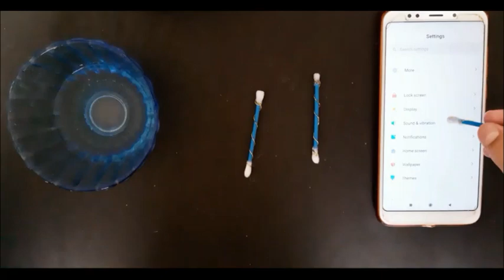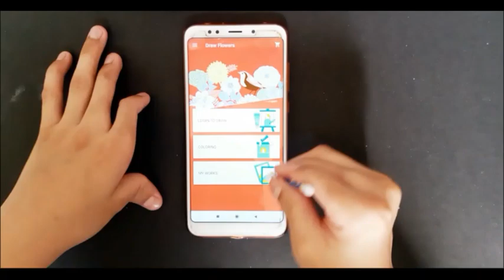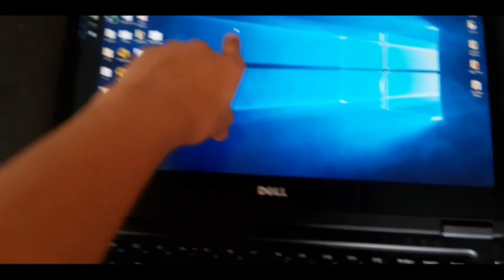How I Made Smartphone Stylus Pen For Less Than 1 Rupee | Cheapest Stylus Pen| How To Make Stylus Pen